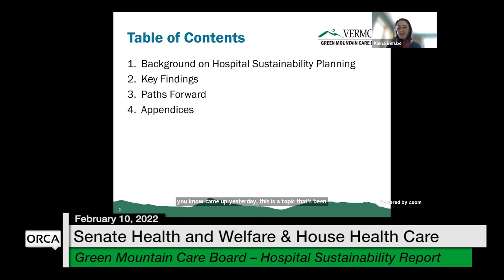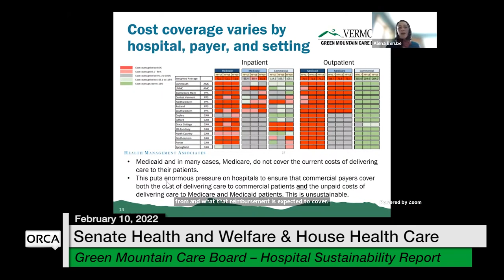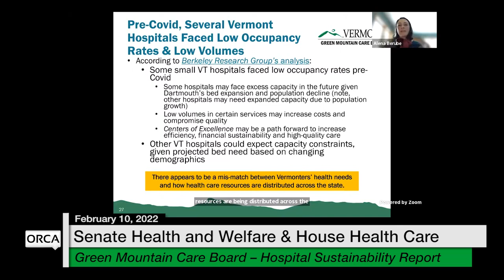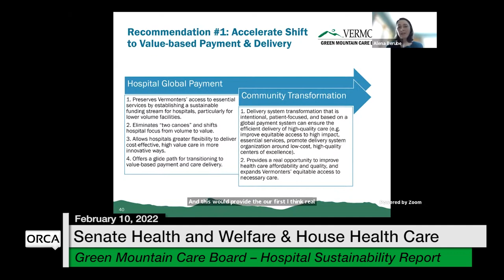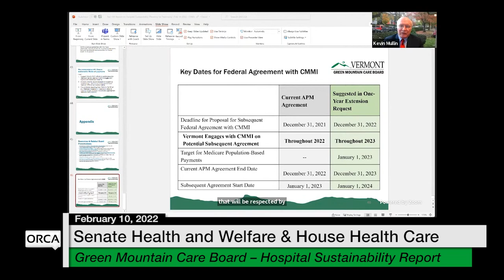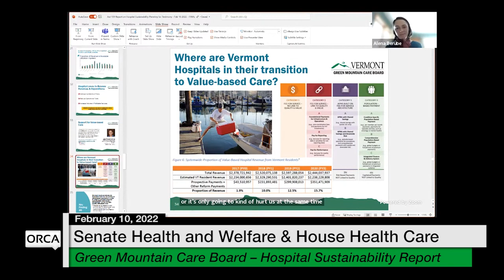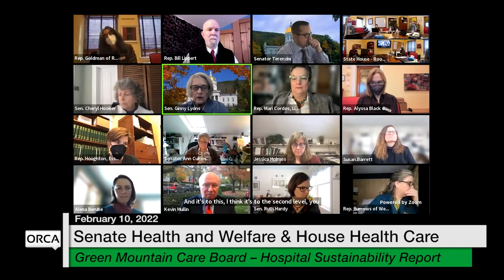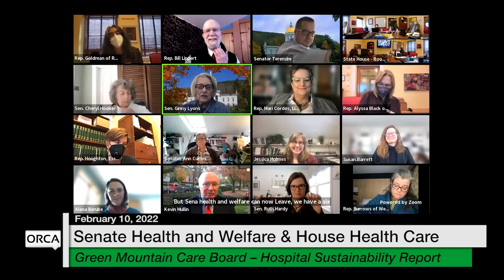Green Mountain Care Board - Hospital Sustainability Report